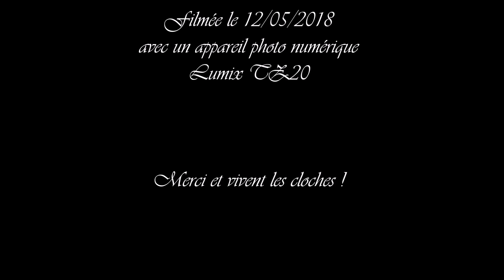Église Saint Fabien et Saint Sébastien au Bez (Hameau de la Salle-les-Alpes) - Plenum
Situé en rive droite de la Guisane, un peu à l'écart de la station de ski, sur le cône de déjection du torrent du même nom, le Bez est un des trois villages qui composent la commune de La Salle-les-Alpes. Souvent incendié, il a conservé son aspect du XVIIIè siècle, avec ses maisons groupées autour de l'église et de la place où chante une belle fontaine.
L'église fut construite au début du XVIIIè siècle sous le vocable de Saint Roch, sur l'emplacement d'un ancien oratoire du XVè siècle, consacré à Saint Sébastien et Saint Fabien, et qui demeurent les Saints patrons du lieu.
La flèche, érigée en 1898, couverte de zinc et ajourée de petites lucarnes à fleurons, représente un ouvrage unique dans les Hautes-Alpes. L'église vient de bénéficier d'une nouvelle et entière restauration.

Le clocher a la particularité de ne pas être électrifié. Il renferme une horloge mécanique fabriquée par Paul ODOBEY à Morez (Jura) en 1898 encore en service qui sonne les heures par le biais d'un marteau mécanique sur la grosse cloche. Remontée chaque semaine par un bénévole, elle actionne les quatre cadrans de l'église depuis plus d'un siècle.
On y trouve également trois cloches montées sur un beffroi en bois, équipées de leur joug équilibré en bois surmonté d'un bloc de pierre traditionnel permettant la volée rétrograde et qui sont toujours sonnées à la corde.
Les cloches ont les caractéristiques suivantes :
 - Cloche 1 : Marie Immaculée Auguste ; BURDIN ainé ; 1876 ; La#3
- Cloche 2 : ; ; ; Fa4
- Cloche 3 : ; BURDIN fils ainé ; 1865 ; Sol#4
( nom ; fondeur ; année ; note )

Sonneurs :
 - Cloche 1 : mon père,
 - Cloche 2 : Briançon 05100,
 - Cloche 3 : moi-même.

Vidéo enregistrée le samedi 12 mai 2018.

Je remercie M. FAURE de nous avoir accordé un peu de son temps pour nous faire visiter et découvrir les richesses campanaires et horlogère de ce clocher.